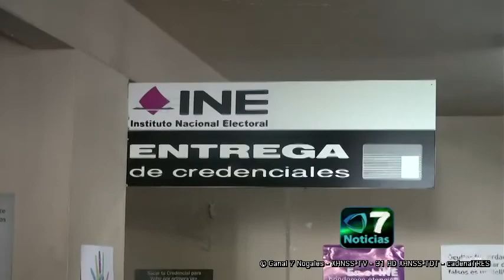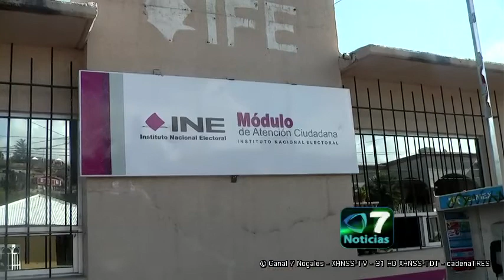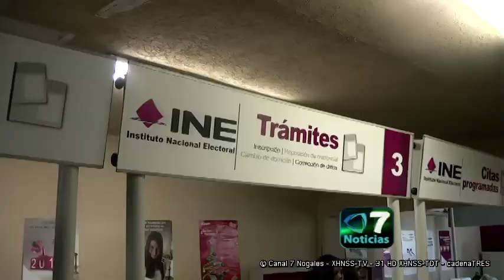INE Se Acaba El Tiempo